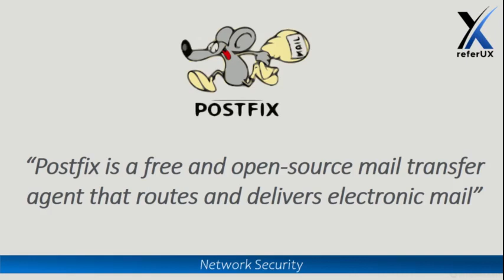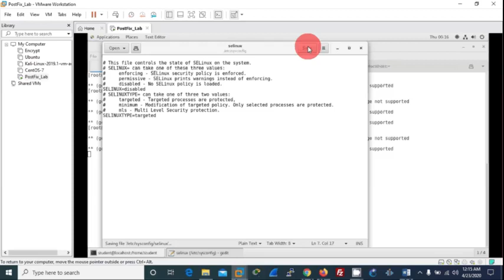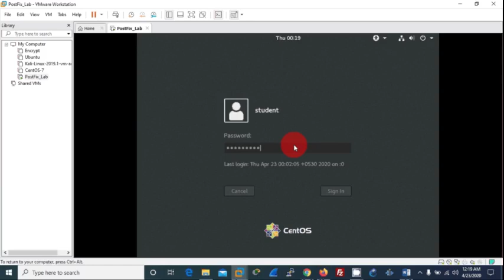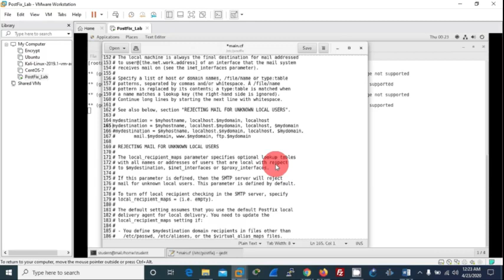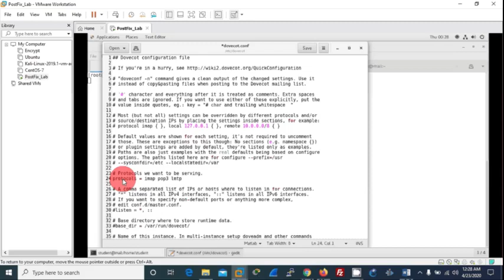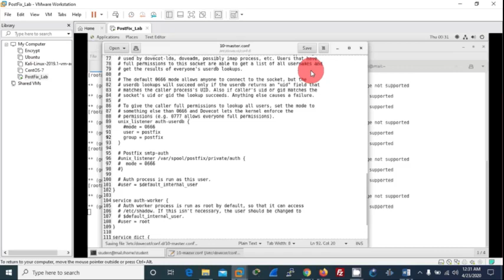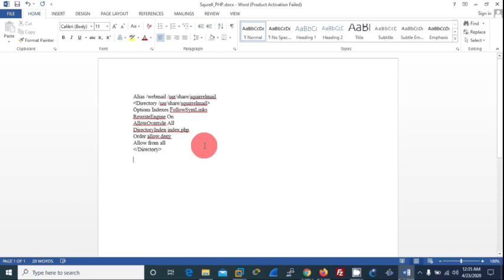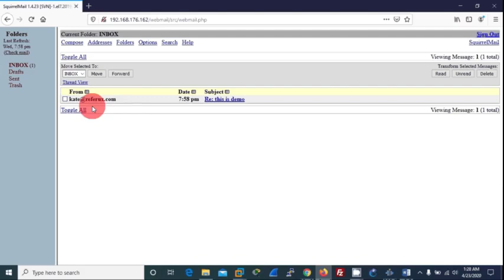Mail Server In CentOS 7 with Postfix, Dovecot & Squirrel Mail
Learn Network Security on referux, a free for exam preparation. This free video contains installation & configuration of Postfix, Dovecot & Squirrel Mail in CENTOS7

Squirrelmail Configuration :

Alias /webmail /usr/share/squirrelmail
Directory /usr/share/squirrelmail
Options Indexes FollowSymLinks
RewriteEngine On
AllowOverride All
DirectoryIndex index.php
Order allow,deny
Allow from all
/Directory